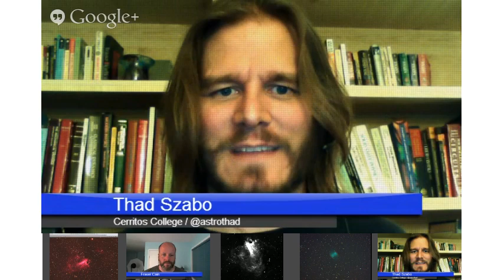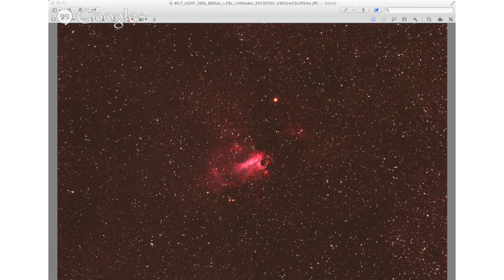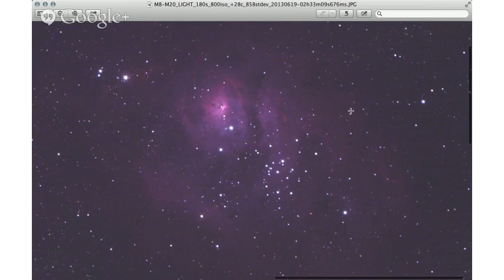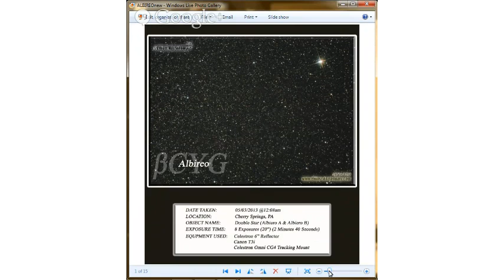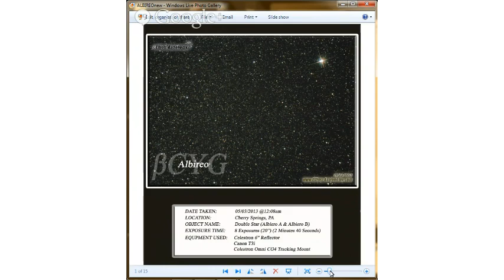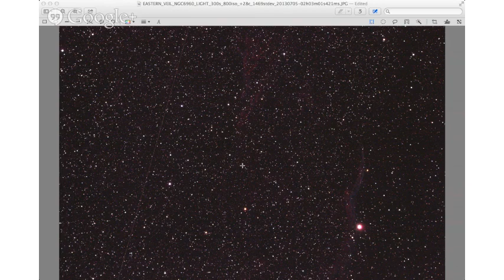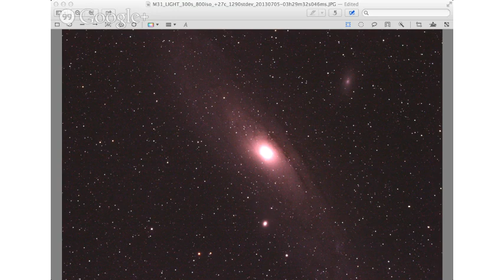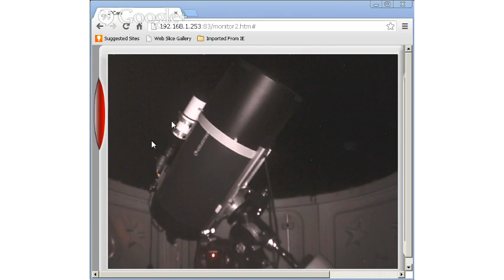Virtual Star Party - July 7, 2013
Astronomers: Gary Gonella, Thad Szabo, Cory Schmitz , Stuart Foreman, Chris Elliott,

M13 Globular Cluster
Triffid Nebula
Dumbbell Nebula
Legume Nebula (Borg/Homer)
Double Double
M 51